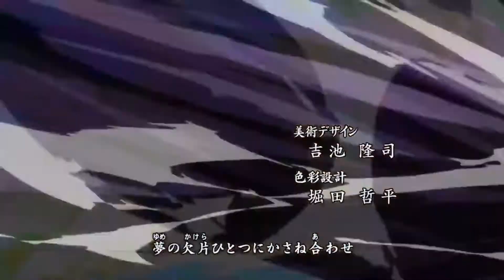Super Smash Bros. Melee #3 Bowser Classic Mode